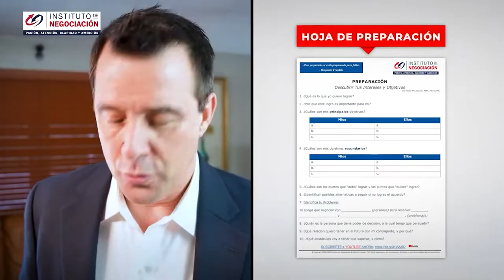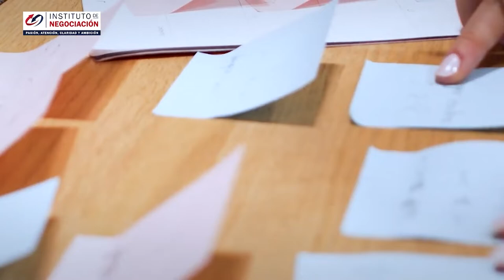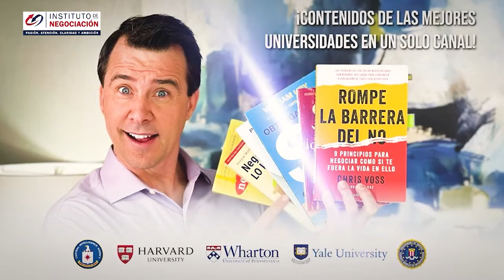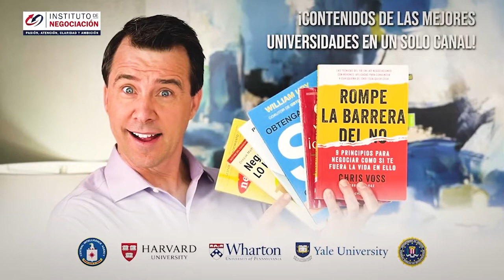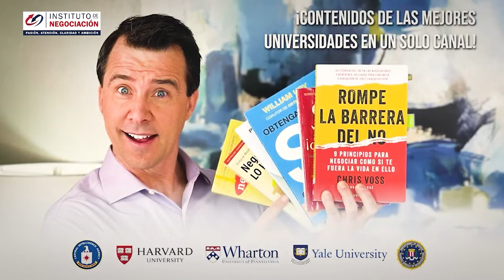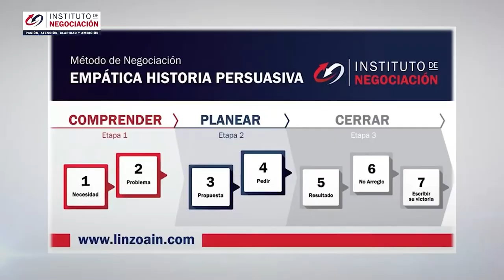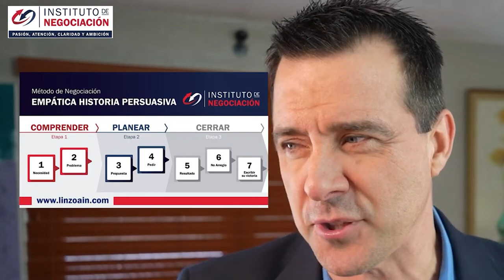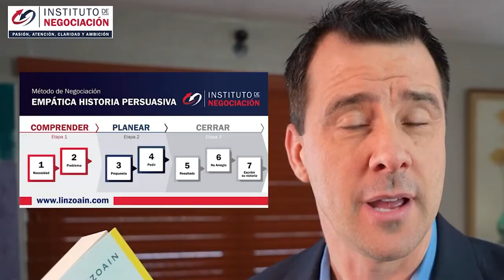Frases Para DESARMAR A Un/a NARCISISTA - Enfrentar Y Volverse La Tortura De Un Narcisista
👉🏻 El destacado experto internacional en negociación, Pablo M. Linzoain, muestra Frases Para DESARMAR A Un/a NARCISISTA - Enfrentar Y Volverse La Tortura De Un Narcisista

Obtene tu copia de mi libro